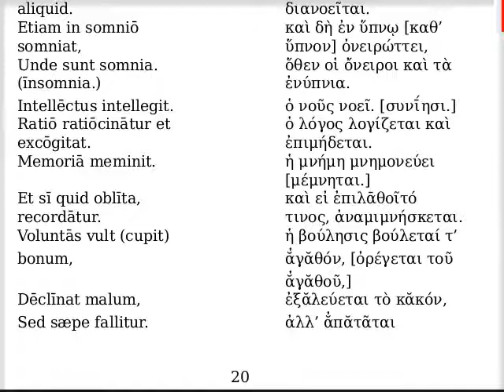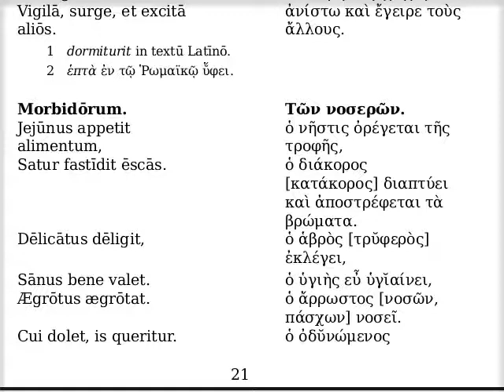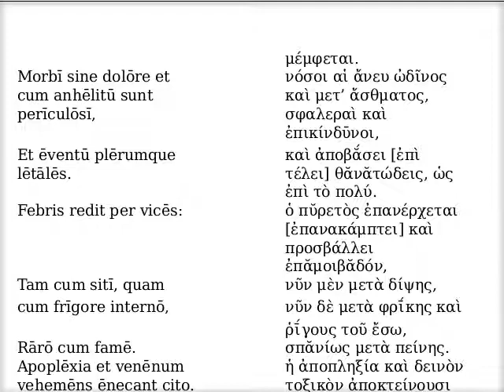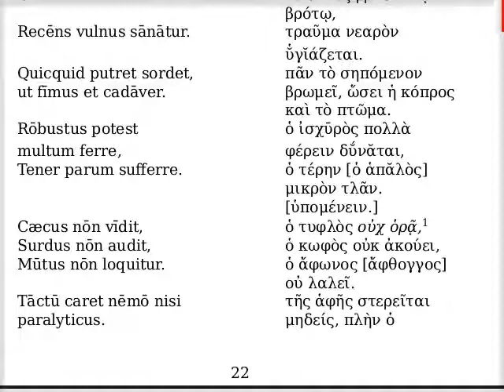Τῆς διανοίας. Τῶν νοσερῶν.